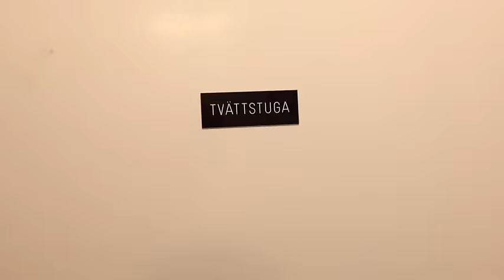a wednesday in september